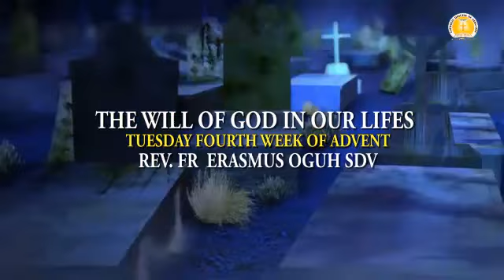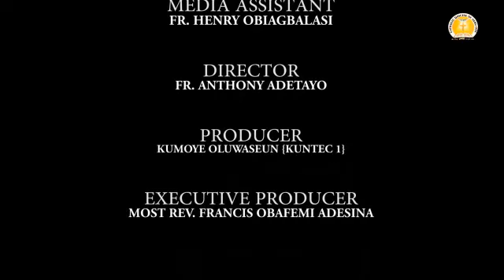Fourth Tuesday of Advent, FR ERASMUS OGUH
Advent Reflection 2022 Series